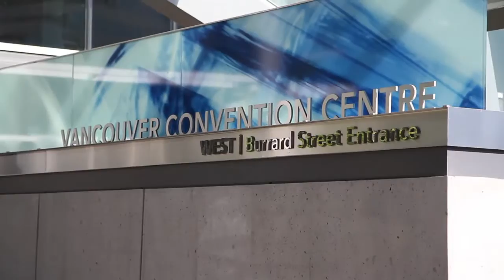CIM 2016 Convention - CIM Awards Gala